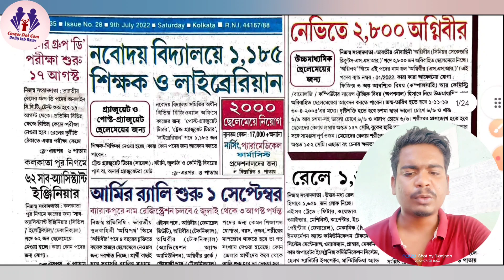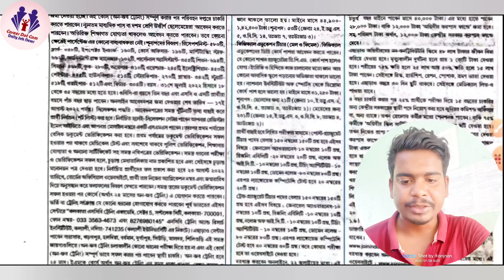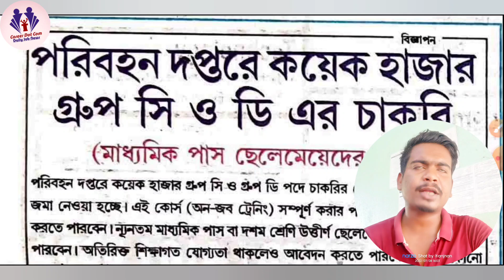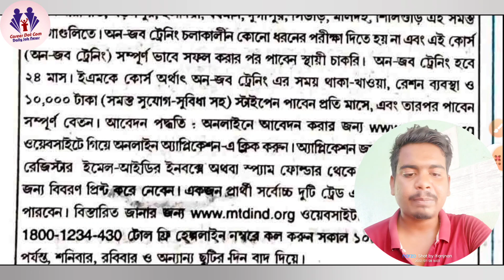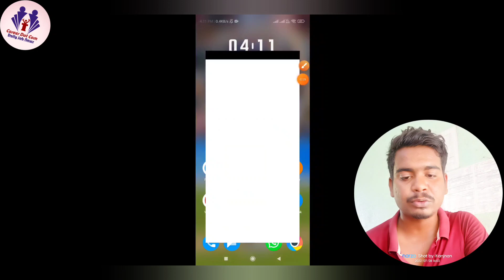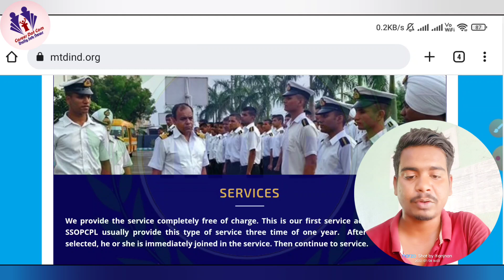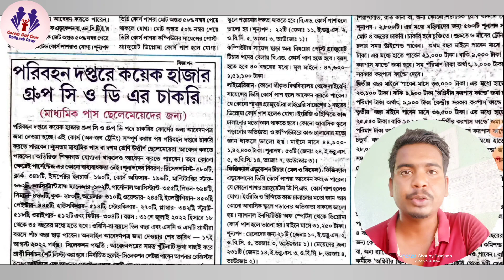৭,৭৫৫টি শূন্যপদে ট্রান্সপোর্ট দপ্তরে চাকরির বিজ্ঞপ্তি | Fake or Real | Mtdind Recruitment 2022